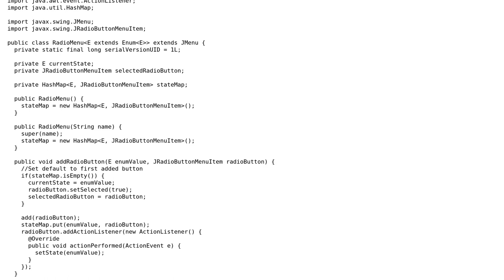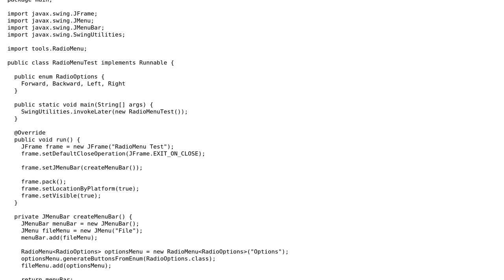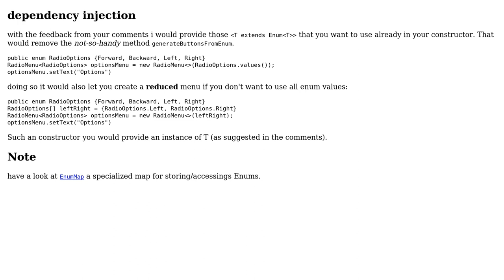Code Review: Generate and Control JMenu Radio Buttons Using An Enum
With thanks & praise to God, and with thanks to the many people who have made this project possible! | Content (except music & images) licensed under CC BY-SA | Music | Images & others | With thanks to user Tim Hunter user Martin Frank and the Stack Exchange Network Trademarks are property of their respective owners. You are responsible for your own actions.